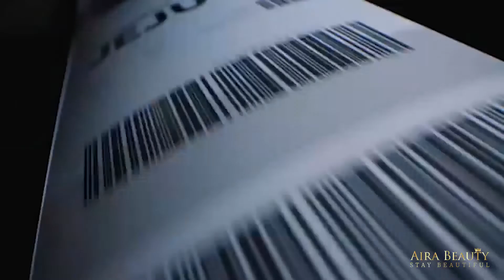Scarlett Body Shower Ambassador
Scarlett Body Shower Ambassador Song Joong-ki

Welcome Reseller dan Dropshiper

Menyediakan berbagai merk Skincare 100% Original BPOM
Semua produk terverifikasi secara Barcode &  Tertera Expired Date di setiap kemasan yang Anda terima.

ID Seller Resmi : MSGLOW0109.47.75